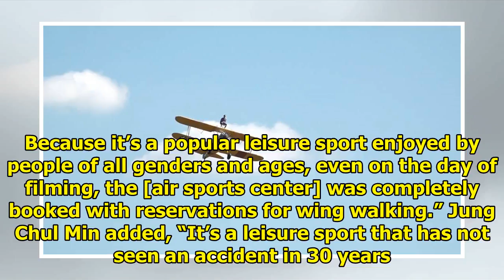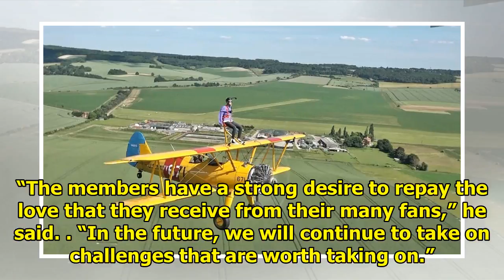"Running Man" PD Addresses Viewer Criticism That The Show Went Too Far With Latest Punishment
Display. Sharethrough. Soompi.1x1 The producing director (PD) of “Running Man” has responded to view...